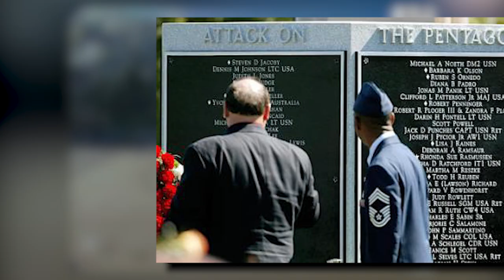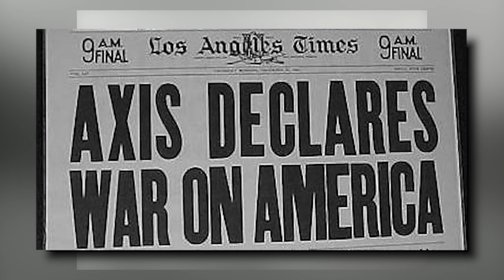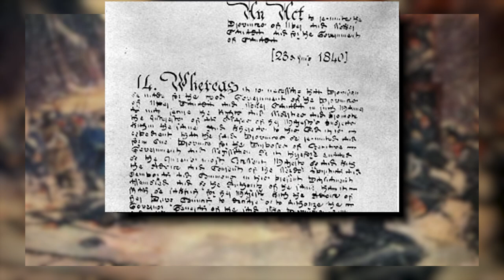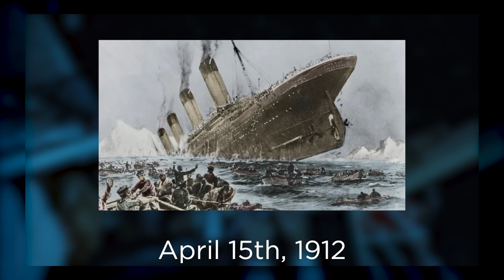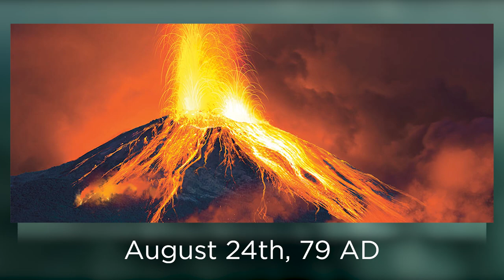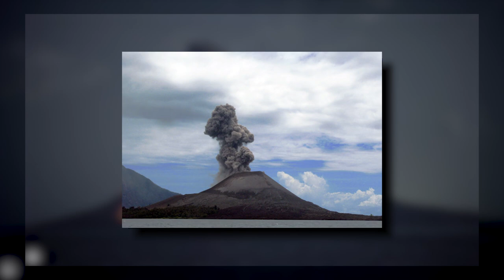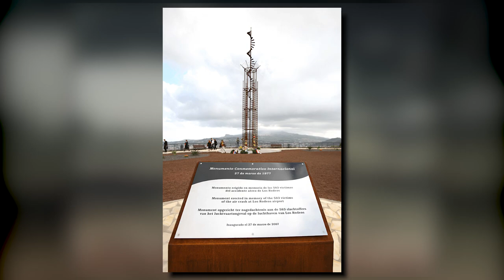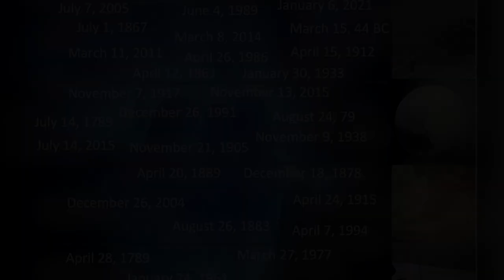The Important Dates in History Iceberg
The Important Dates in History Iceberg Explained is a video I have been interested in working on for about a month now. Important Dates in History have always been interesting to me, I love History, and being able to make an Iceberg Explained video about them was really fun. There are many Important Dates in History that we go over in this Iceberg Explained video, so get comfy and enjoy the Important Dates in History Explained!

00:00 Intro
00:58 The Well Known (1st Layer)
10:33 The Less Known (2nd Layer)
20:34 The Uncharted (3rd Layer)
37:31 The Unfamiliar (4th Layer)
50:45 The Fringes (5th Layer)
1:02:01 The Obscure (6th Layer)
1:10:05 The Unknown (7th Layer)
1:15:34 My Thoughts
1:17:23 Outro